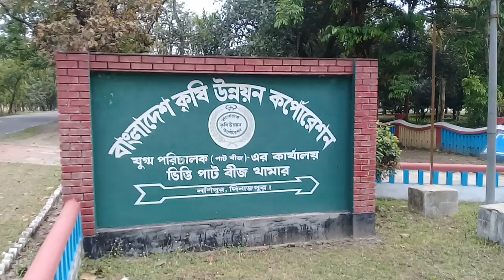ভিত্তি পাট বীজ খামার নশিপুর, দিনাজপুর যুগ্নপরিচালের কার্যালয়